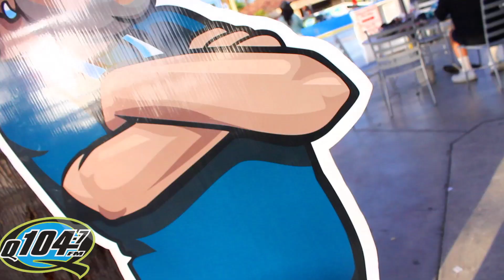Q1047 @ Fiesta Village With Special Guest T.Mills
The Q1047 crew held Family Fun Day at Fiesta Village and special guest T. Mills stopped by to meet all his fans! Check out the recap of the amazing event! Q1047 would like to thank all the employees at Fiesta Village for making this event such a success and we would likt to thank T. Mills for coming out and taking pictures with all the fans!

T. Mills